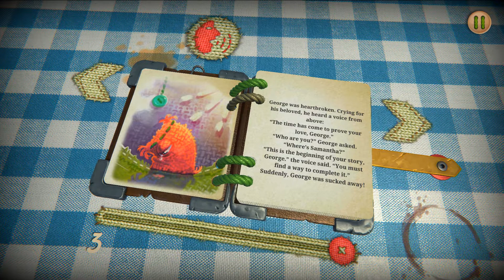Where's Samantha | New Mobile Games 2022 | Gameplay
Where’s Samantha? That’s exactly what George, an unassuming swatch of fabric is asking. Help George as he searches for his lost love Samantha (wind is a heck of a thing when you’re fabric) overcome puzzles and obstacles in this hand-drawn textile world and unfold George’s whimsically narrated tale.

• An endearing and delightfully comedic storybook-style tale of two swatches of fabric looking to reunite.
• A vibrant textile 2D world of hand-drawn artwork full of whimsy.
• Venture through 45 levels of physics-based puzzles of varying complexity.
• Beautifully hand drawn artwork.
• Narrated by award-winning actor, presenter, and comedian Rufus Hound.